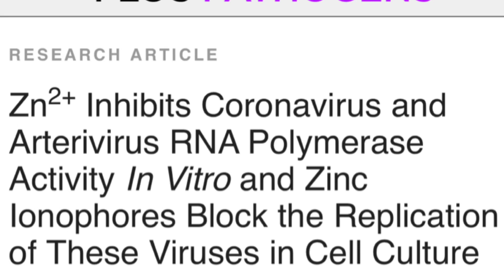How to boost your immunity in five simple steps – Dr Santhosh Jacob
Boost your immunity with five simple steps. How to strengthen your first line of defence against viruses and respiratory tract infections. Vitamin D, vitamin C and a lot more .
Please watch and improve your immunity!!